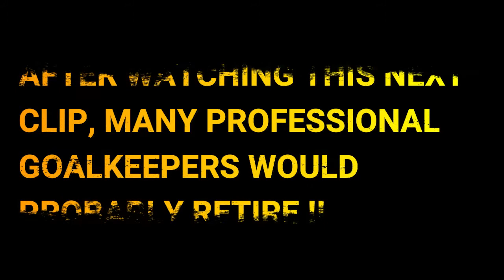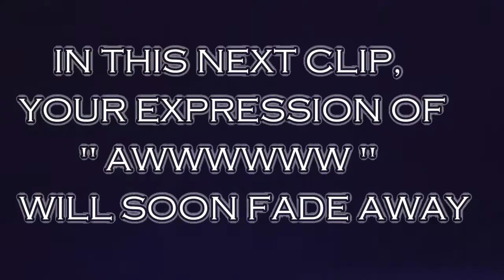RAJ REACTS: THE BEST CAT VIDEO EVER | LATEST ANIMAL COMPILATION 2020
THIS IS THE BEST COMPILATION OF CAT CLIPS PUT TOGETHER WITH EPIC COMMENTARY AND SENSATIONAL MUSIC,  JUST FOR YOU.